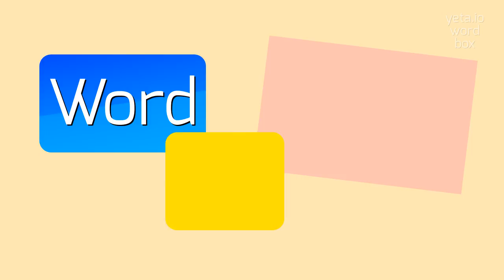How to say "euvrard"! (High Quality Voices)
Watch in this video how to say and pronounce "euvrard"!